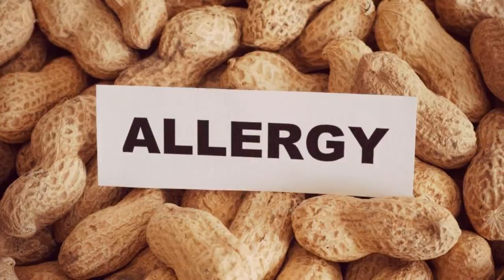Give babies peanut-based foods early to prevent allergies, doctors suggest